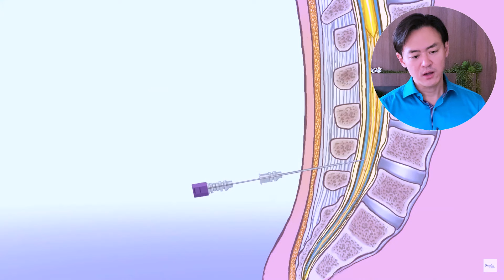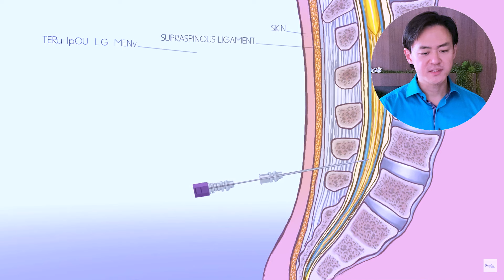Coleta líquido da espinha? Como se faz isso? Punção Lombar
Conheça os produtos (omega3, coenzima q10, magnésio, cúrcuma) da linha doctor´s first